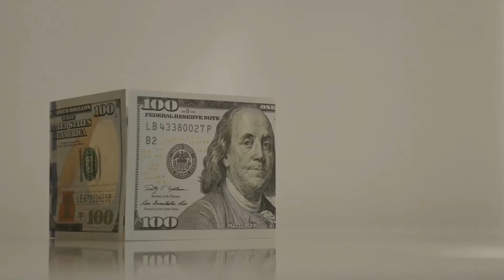Focus on improving your credit before applying for a home loan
The required credit score for getting approved for a mortgage loan varies based on numerous factors:

-The lender you choose
-Types of loans you’re shopping for
-Your overall financial wellbeing

It’s best to focus on improving your credit before applying for a home loan to give yourself the best chance possible.

today, and start working to fix the inaccurate negative items on your credit report.

Learn about what credit score you need to buy a house in 2021